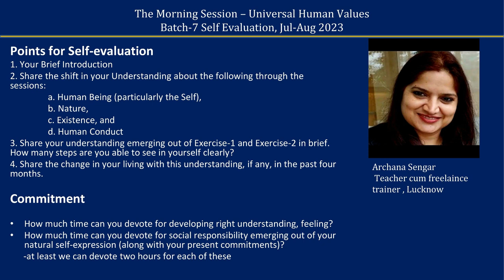Sharing Hindi Archana Sengar 2023 08 6 MS Batch7